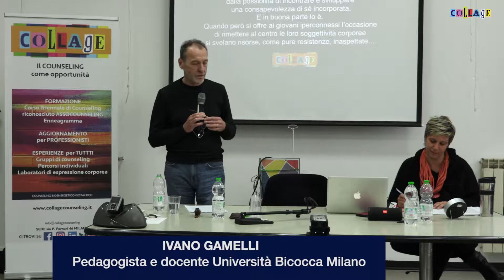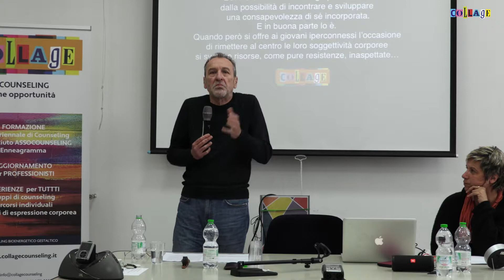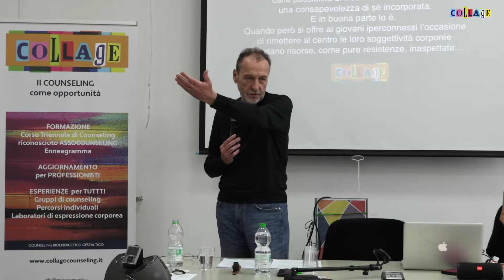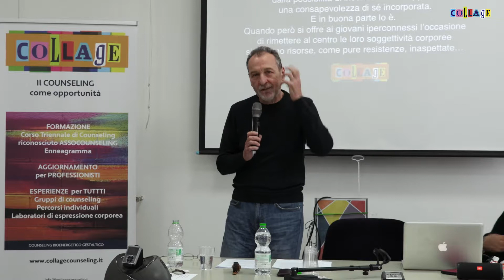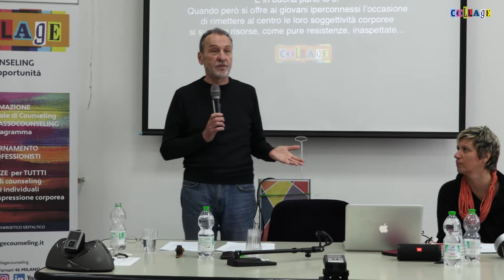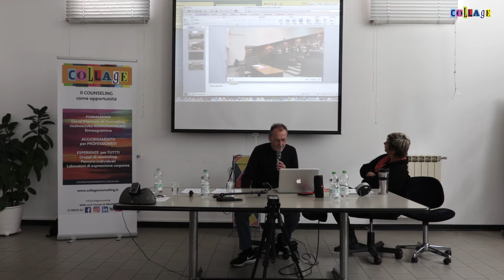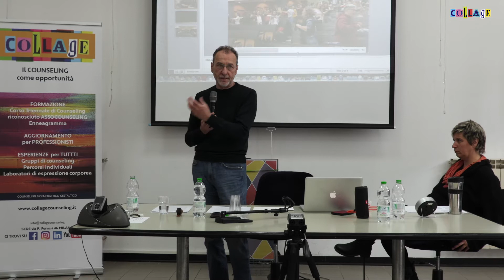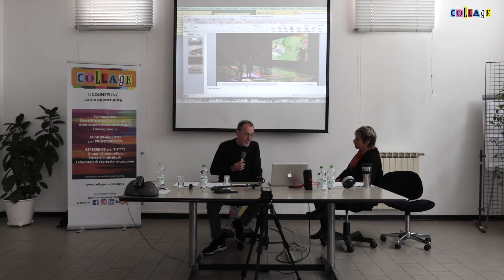FUORI CONVEGNO: L'intervento di IVANO GAMELLI al convegno STAY TUNED del 18 maggio 2019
IVANO GAMELLI, docente di Pedagogia all'Università Bicocca di Milano "Una pedagogia del corpo con i nativi digitali"  - l'intervento al convegno STAY TUNED: la mediazione corporea nella civiltà degli iperconnessi"